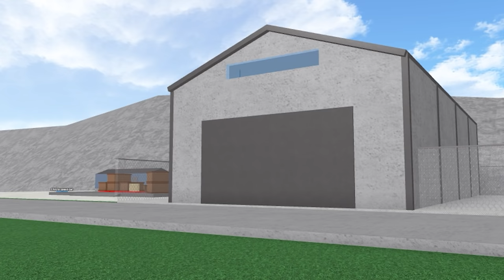The Roblox Prison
Ruben sim is cool